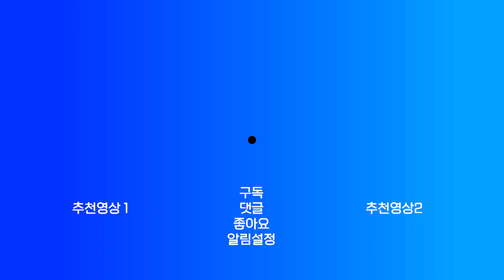′박세리 월드매치′ 7일 부산서 개최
미국프로골프 투어의
유명 선수들과 우리나라를 대표하는
골프 선수들의 대결이 펼쳐집니다.

부산시와 박세리희망재단은 오는 7일
기장군 스톤게이트 골프클럽에서
′2023 마음(Maum) 박세리 월드매치’를
개최한다고 밝혔습니다.

이 대회에는 박세리 선수는 물론
골프 여제 아니카 소렌스탐 등 세계적인
선수들이 출전하며 수익금은 우승팀 선수들의 이름으로 스포츠, 문화, 예술 공존의 가치를
위한 기부처에 전달됩니다.​